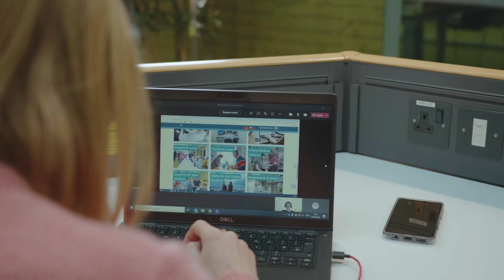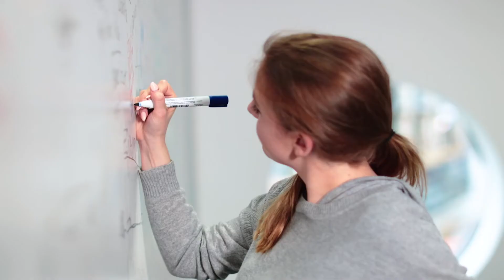Certificate in Health Data Analytics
Dr Richéal M. Burns, Programme Chair in Certificate in Health Data Analytics at ATU Sligo, explains the course format and career progression options available to graduates of the Certificate in Health Data Analytics. The programme intends to give participants the advanced applied skills to attain employment or provide rationale for career progression for those working in the sector and be responsible for maintaining, analysing and managing components of health information systems consistent with the medical, administrative, ethical, legal, accredited, and regulatory requirements of the healthcare delivery system.